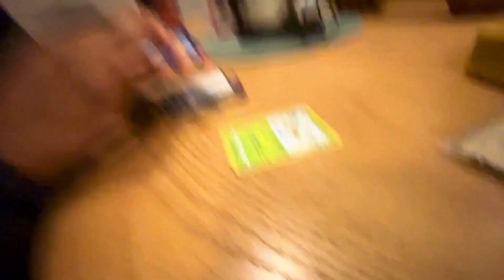BEST Pokemon Cards OPENING EVER! (3 PACKS)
STREAM/BUY MY MUSIC OR ILL DELETE YOU TIK TOK ACCOUNT!